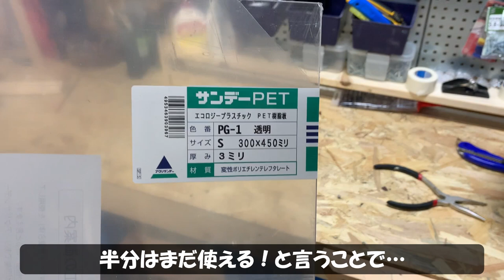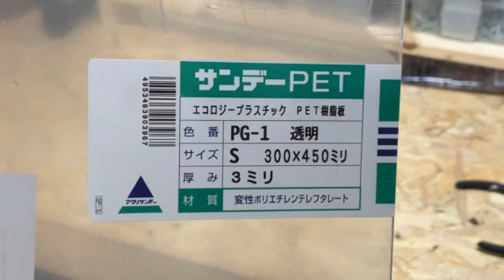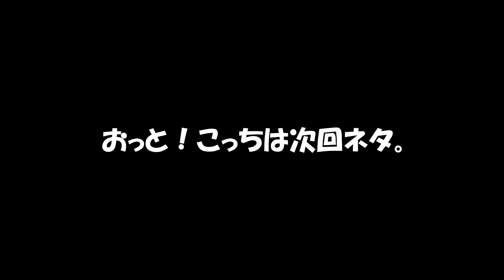【DIY】半分だけの「めだか鉢」ぶった切る！！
亀裂が入ったプラ製のメダカ鉢、半分はダメでも半分は使えます。
と言う事で作って見ました。

◆材料購入はこちら

★スドー メダカ鉢 黒茶 11号

※上記商品はアマゾンアソシエイトを使用しています。

■ノッポのDIY材料支援を宜しくお願いします。